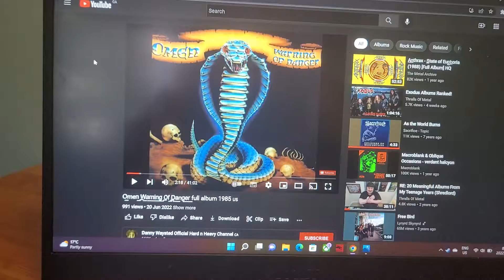real demon found in the computer?